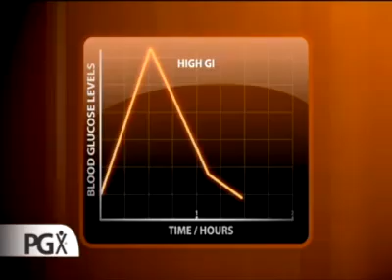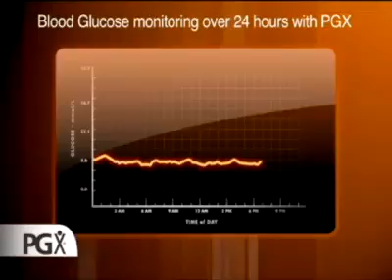Diet and Food Cravings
Research has found that fluctuating blood sugar levels can make it almost impossible for someone to lose weight and stay healthy.  In order to control food cravings you first need to level out blood sugar spikes.